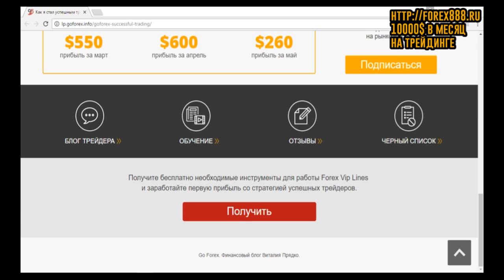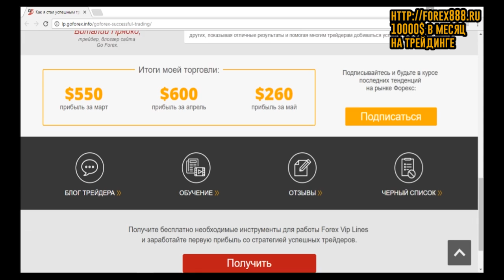Самая прибыльная стратегия для Форекс и бинарных опционов